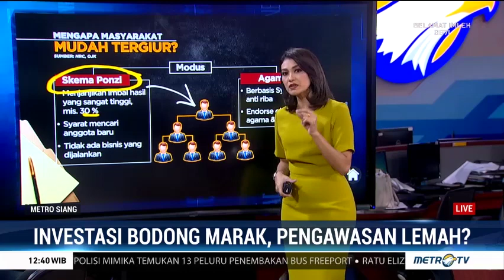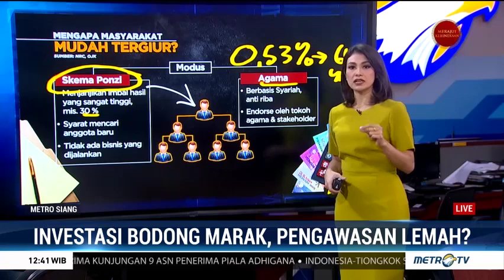Investasi Bodong Marak Karena Pengawasan Lemah?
Perusahaan investasi bodong terus bermunculan. Jumlah korban dan kerugiannya pun semakin besar dari tahun ke tahun. OJK memperkirakan sejak 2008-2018 total kerugian akibat investasi bodong mencapai Rp88 triliun. Lantas apakah pengawasan yang lemah dari aparat menjadi penyebab investasi bodong terus bermunculan?